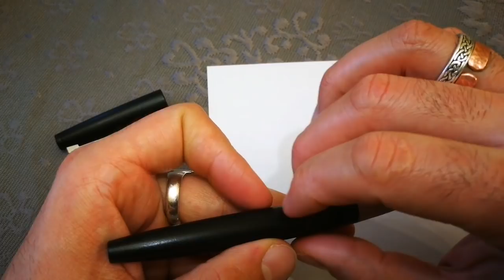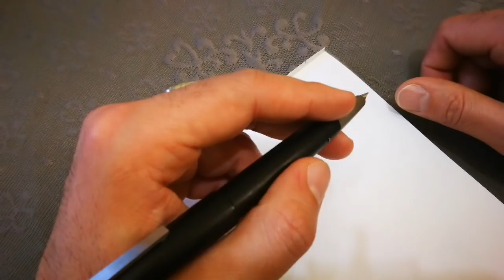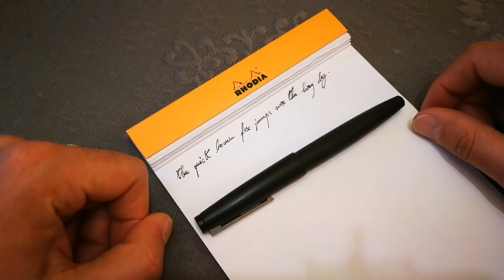Lamy 2000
Recensione della penna ammiraglia di casa Lamy.
Materiale: Makrolon
Peso: 25 gr
Diametro del fusto: 1,3 cm
Diametro del cappuccio: 1,4 cm
Lunghezza corpo: 12,5 cm
Lunghezza cappuccio: 6,5 cm
Lunghezza complessiva (chiusa): 14 cm
Lunghezza complessiva con cappuccio calzato: 15,4 cm
Capacità d'inchiostro: 1,35 ml

Vuoi contribuire a migliorare i prossimi contenuti sostenendo il mio lavoro? Hai diverse possibilità da esplorare e poter scegliere qui a seguire.

Se questo video ti è piaciuto particolarmente e vuoi aiutarmi a crearne di sempre migliori, puoi cliccare sull'icona a forma di cuore nella barra in alto per acquistare un Super Grazie.

Per donazioni libere al canale puoi usare questo link alla mia pagina paypal

Per vedere contenuti riservati e godere di vantaggi esclusivi, puoi abbonarti al canale cliccando su questo